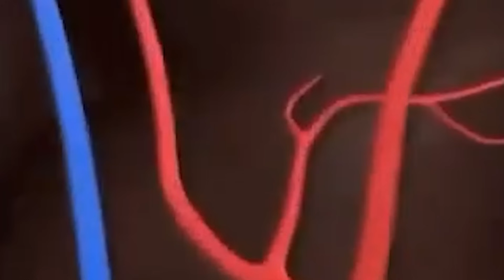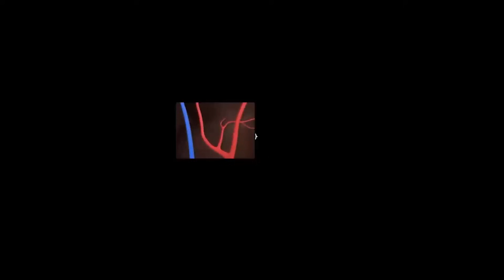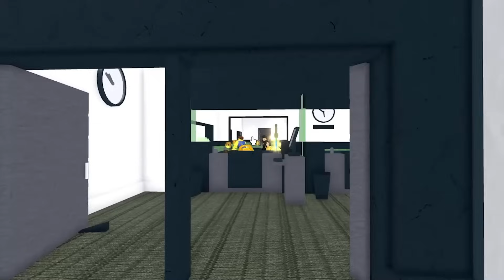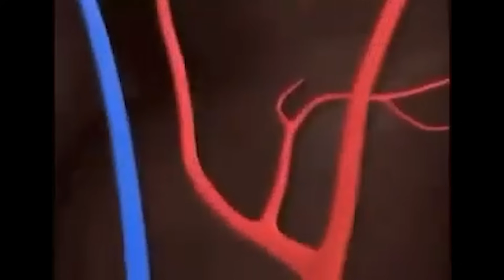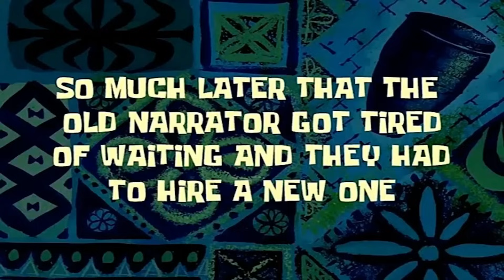Murder Mystery 2 Funny Moments (BEST COMPILATION) #5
Roblox Murder Mystery 2 Funny Moments (BEST COMPILATION) 5